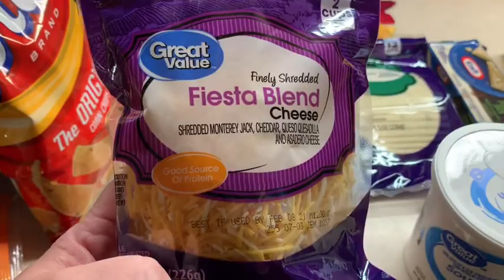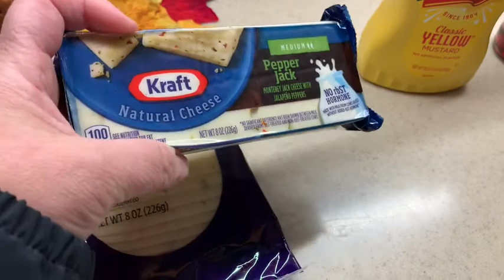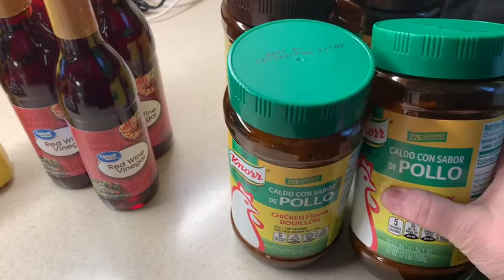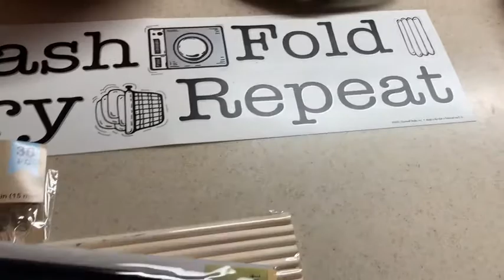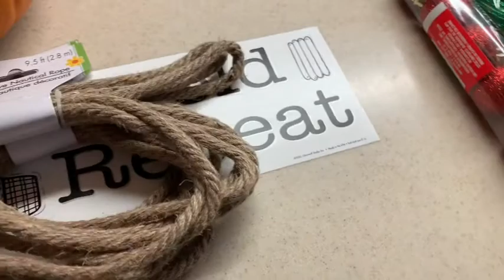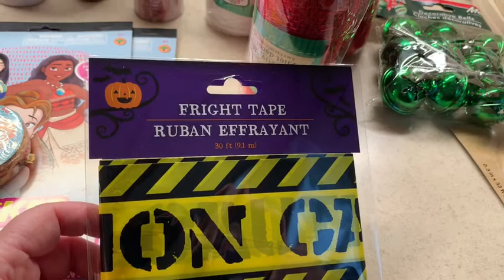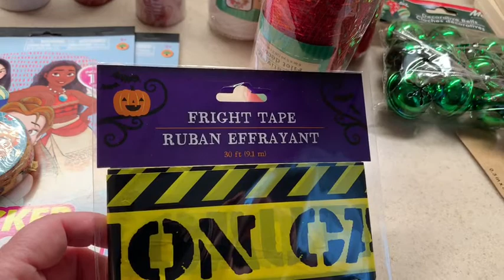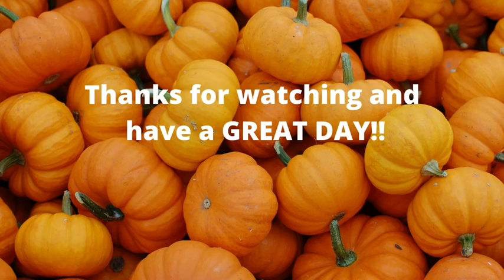Full Day of Eating, WW Purple Plan! Bonus cook with me taco soup!